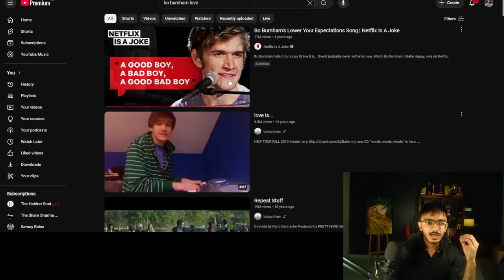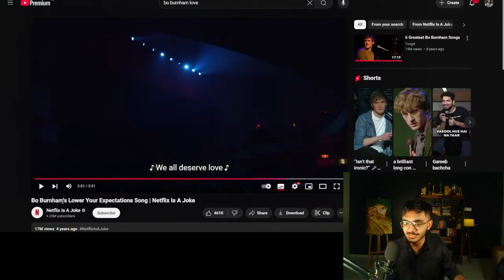Reacting to Bo Burnham's "Love"😂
Lyrics:
[Intro]
We all want love
How many single ladies out there, looking for love tonight? (Wooo!)
Yeah, woo that sadness out
There's more where that came from
Ladies, I know what you want, want, want

[Verse 1]
You want a guy that's sweet, a guy that's tough
A feminist who likes to pay for stuff
The kind of guy that gets along with your friends
Without being attracted to any of them
A good boy, a bad boy; a good bad boy;
A half good, half bad, half boy
Loves your brothers, sensitive but not weak and
Is a great lover, calls your mother on the weekend
Now you might think that this guy only exists in your mind
Guess what: You're right!
If you want love, lower your expectations a few
Because Prince Charming would never settle for you
If you want love, just pick a guy and love him
And if he's got a thing for feet, say: "Fuck it, sweep me off 'em"

[Interlude]
Now the good thing is that at least men have very realistic expectations for women... He said, sarcastically setting up a second verse in a comedy song

[Verse 2]
You want a girl that's nice, a girl that's not
Obsessed with her looks, but is insanely hot
The kind of girl that you can show to your folks
Loves the movies that you like and always laughs at your jokes
A real girl, a hot girl; a really hot girl;
A brand new, really hot, real doll
Wants to impress you, doesn't care if you notice
And only ever uses you to tickle her throat with
Now you might think that this girl only exists in your mind
But she's real, but last week she died
If you want love, lower your expectations a lot
You might think your dick is a gift, I promise it's not
If you want love, just pick a girl and love her
Then whip out your dick and let the girl you love decline the offer

[Bridge]
I don't want a neat freak, I don't want a slob
Somebody with bedhead and a dead-end job
'Cause I won't settle for less than perfect
We want perfect children, a perfect life
A perfect husband or a perfect wife
But deep down we know, we don't deserve it
But we all deserve love, even on the days when we aren't our best
'Cause we all suck, but love can make us suck less
We all deserve love, it's the very best part of being alive
And I would know, I just turned 25